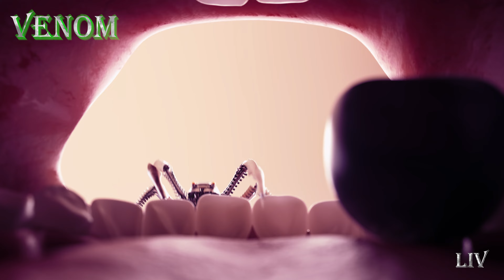VENOM Meets Rock | STRAY KIDS COVER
hi i'm happy to be back :)